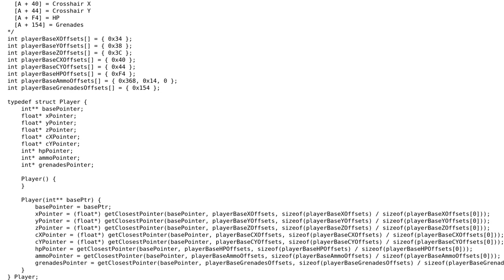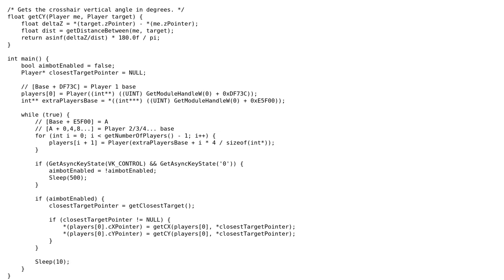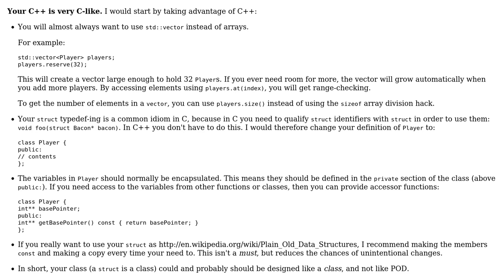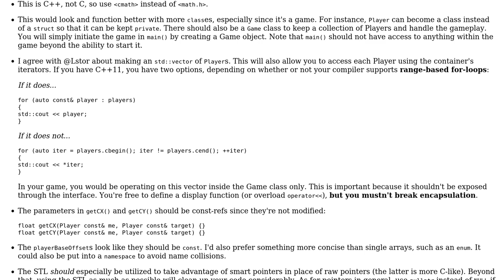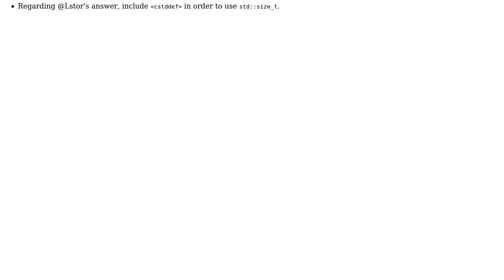Code Review: Aimbot for open-source FPS game Assault Cube (2 Solutions!!)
Code Review: Aimbot for open-source FPS game Assault Cube

With thanks & praise to God, and with thanks to the many people who have made this project possible! | Content (except music & images) licensed under CC BY-SA | Music | Images & others | With thanks to user user2370738 user Lstor user Jamal and the Stack Exchange Network Trademarks are property of their respective owners. You are responsible for your own actions.